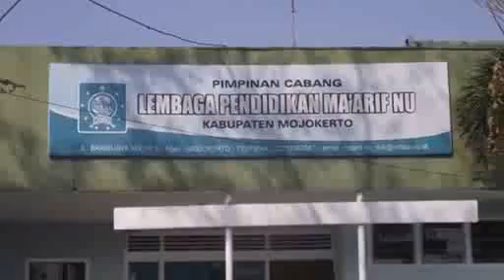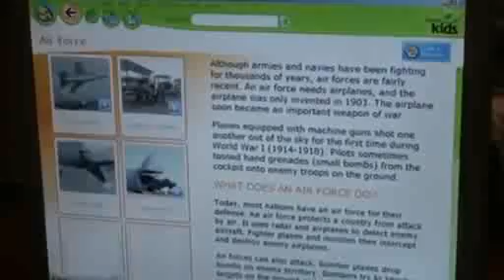VIDEO PROFIL - PONDOK PESANTREN AL-AMIN MOJOKERTO | DKD FORSIS JATIM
Dewan Koordinasi Daerah Forum Silaturrahmi Santri (DKD FORSIS) Provinsi Jawa Timur mempersembahkan Lomba Menulis Cerpen Santri se-Jawa Timur dalam peringatan Hari Santri Nasional (HSN) dengan mengusung tagline SantriMenulis dan dengan tema Persembahan Santri Untuk Negeri, melalui event ini kami mengharapkan agar karya para santri dapat dikenal lebih luas oleh khalayak umum.

Salah satu prasyarat untuk Lomba Menulis Cerpen Santri ini adalah dengan melampirkan video profil singkat masing-masing Pondok Pesantren, dan berikut adalah videonya.

Dewan Koordinasi Daerah Forum Silaturahmi Santri Provinsi Jawa Timur merupakan Organisasi Masyarakat yang bergerak di bidang Pemberdayaan dan Pengembangan Pesantren.

Melalui FORSIS Channel ini, kami akan membagikan ngaji-ngaji bulanan, mingguan, dan harian.

DKD FORSIS Jawa Timur

Wonocolo Gang 2 Nomor 4, Surabaya